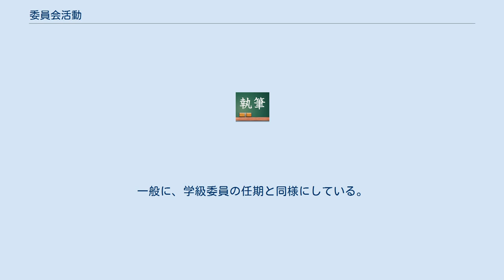委員会活動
委員会活動（いいんかいかつどう）は、 小学校・中学校・高等学校などにおいて、児童・生徒が学校生活で自ら責任をもって参加･活動するために委員を選出し、委員たちが設けられている委員会に所属して行う活動のこと。
 国会議員は、それぞれ委員会に所属し、審議に参加する。
予算、国土交通、文教、憲法、経済産業などの委員会がある。
委員会も参照のこと。
 委員会の内容は学校によってさまざまであるが、代表的なものとしては、生活（風紀）、図書、環境、放送、保健、給食、スポーツ、広報、健康などがある。
各校の実態に応じて、設置される委員会はもちろん、活動内容も異なる。
平成期の小学校では、かつて選挙によって選出されていた児童会役員を廃止し、その活動を継承した「運営委員会」を設置するケースが増えている。
 委員会活動は、学習指導要領において、特別活動の中の児童会活動・生徒会活動の中に位置づけられる。
 選出人数は学校によって、またその委員会によって異なるが、小学校では原則的に5･6年生全員が参加し、各委員会に割り振られる。
参加学年の児童数をもとに各委員会の定数を割り出し、各学級に定員を割り振ったうえで希望者を募る。
中学校・高校では、各学級から1人～4人程度の委員を選出するのが一般的で、全員参加ではないことが多い。
学級委員の選出とともに、立候補や推薦などを経て、選挙や全会一致などで選出することが多い。
規模が小さい学校では、全生徒がいずれかの委員会に所属するようになっていることもある。
希望者のみの自由参加で委員を確保する学校もあるが、人員が不足しやすい、各委員会の人数に偏りが生じるなどの問題がある。
 男女共学でかつ男女の比率が同じくらいの学級では、男女の比率が半々になるように選ばれることが多い。
委員会の活動内容によっては、必ず男女両方が揃うようにすることもある（保健委員会に多くみられる）。
 小学校では、原則的に通年の活動である。
一方、中学校・高校では、前期（4月～9月）・後期（10月～3月）ごとを任期としている学校が多い。
一般に、学級委員の任期と同様にしている。
各学期ごとを任期としたり、学年（4月～翌年3月）を任期とする学校もある。